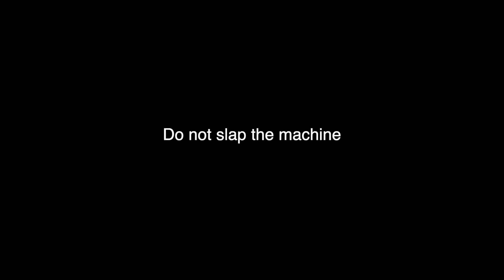Daily Vlog - February 2nd, 2021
When you do not have a black bar image on hand but need to black out something real quick...but you have a blackberry phone image so you just reshape it and bring down all exposure levels. it worked!!!